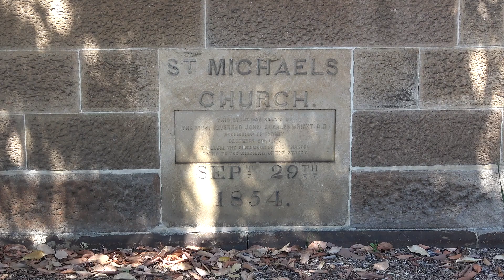A nice old stone church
Shot by hand with a Sony FDR AX53 video camera.

A heritage building a bit over 160 years old designed by the famous architect Edmund Blackett. Modified in 1917 due to a road widening where the eastern end of the building was rebuilt. It is still in use and had the roof restored after a freak hailstorm in 1999 that smashed the old slates on the roof.